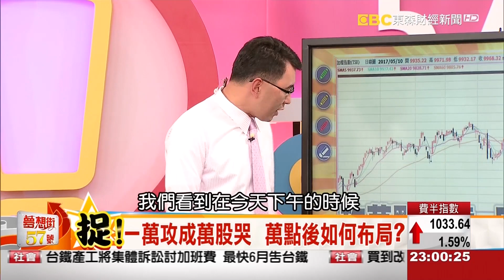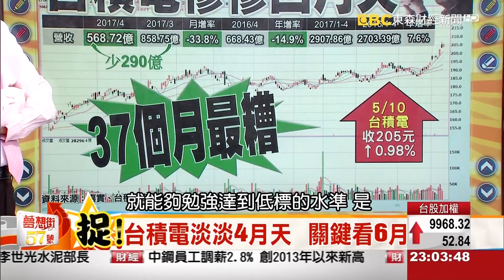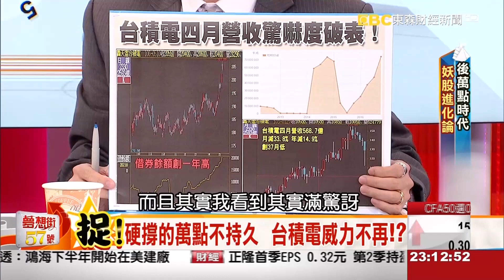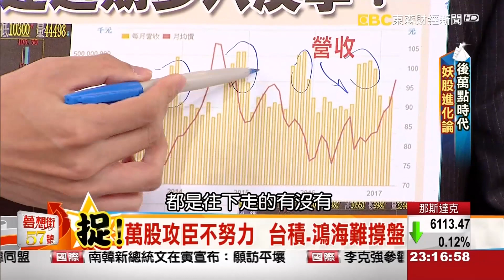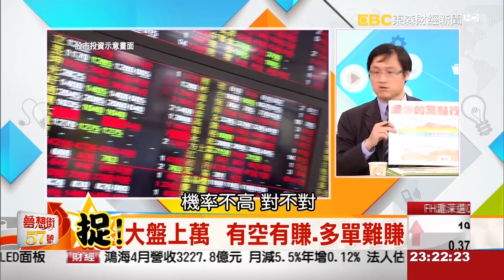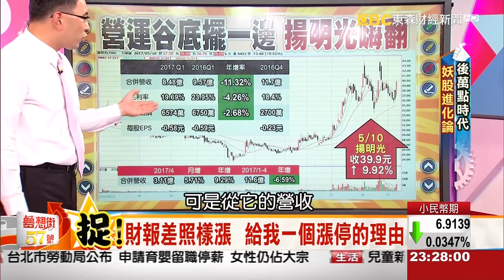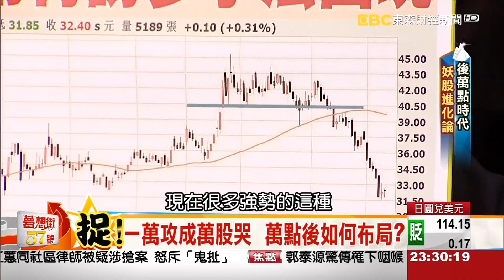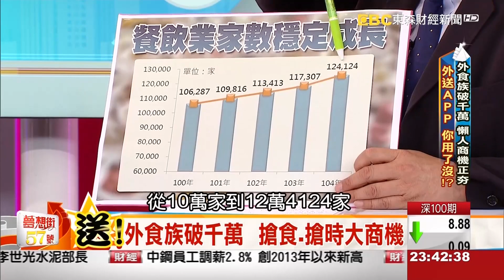一萬攻成萬股哭 萬點後如何布局？《夢想街５７號》2017.05.10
大哥大業績糟 萬點夢又要抵累？
妖股戰力進化 業績越爛股價越強！

一定要鎖定今晚2300夢想街57號